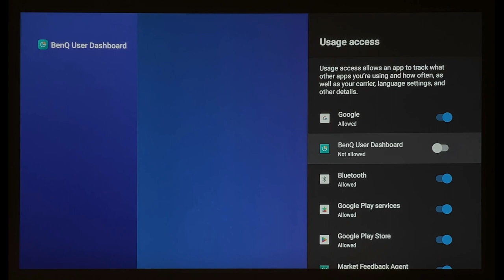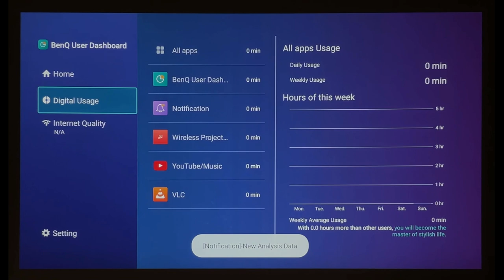[BenQ FAQ] Projector_How to check internet quality through BenQ User Dashboard on my Android TV